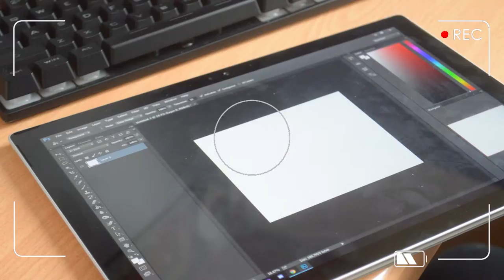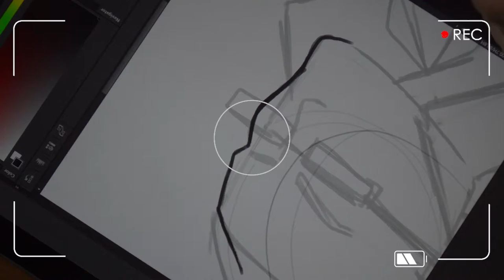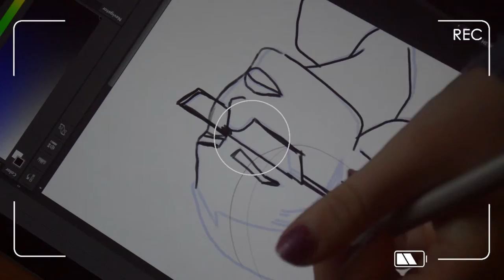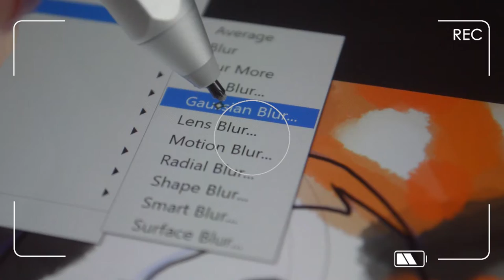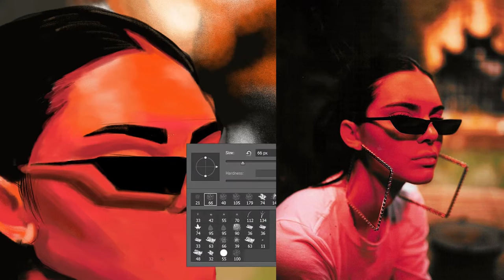Kendall Jenner Speed Paint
This piece was created as a way for me to practice drawing women as I struggle a lot with that. I also used this as a way to practice digital painting.